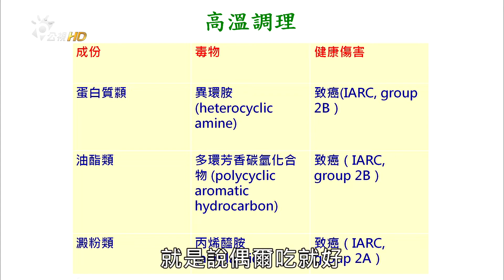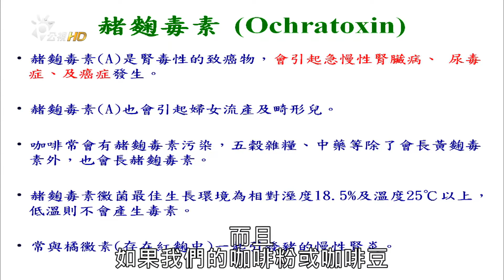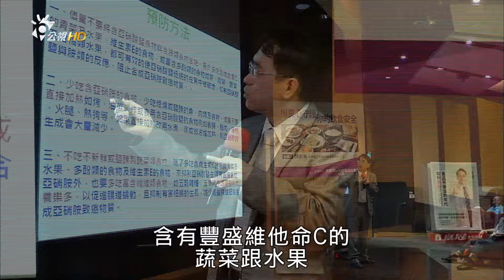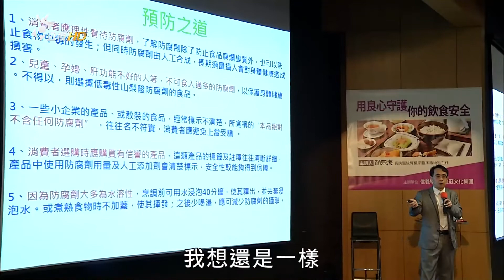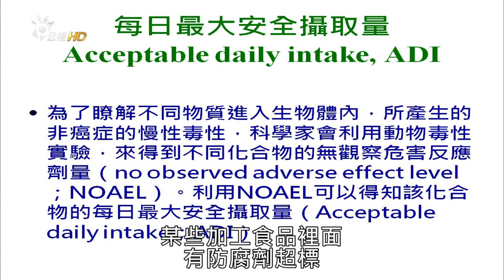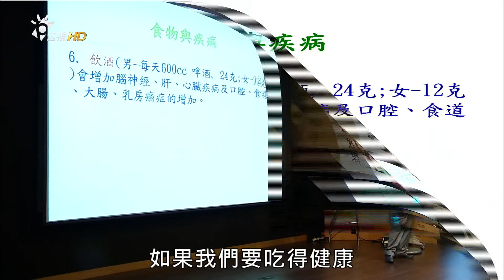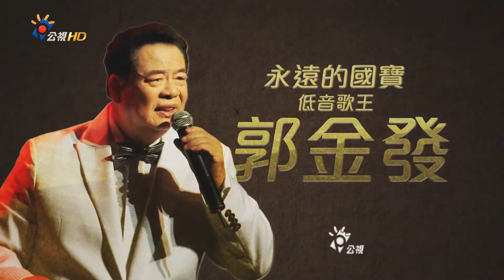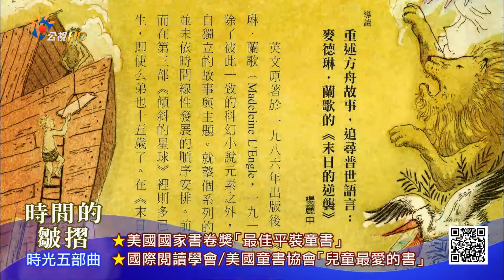你的飲食安全嗎？｜演講者 顏宗海 長庚醫院主任｜食品安全｜腎臟｜身體負擔｜公視演講廳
主題【用良心守護你的飲食安全】
演講者 顏宗海 腎臟科醫師/長庚醫院主任